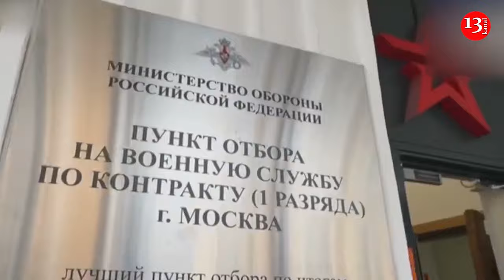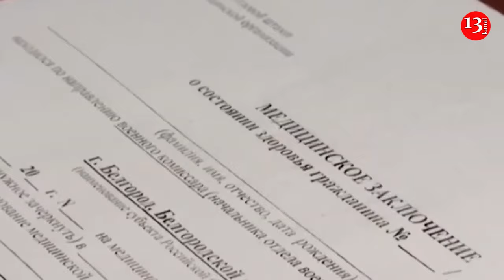Putin will have to "sign his own death warrant", Russia cannot do without declaring mobilization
If Putin announces mobilization, it could end badly for him, but even without it, the Russian army will not last long, Oleg Zhdanov believes. Oleg Zhdanov's opinion can be found in the video on the  YouTube channel . An officer of the Ukrainian Armed Forces described the economic situation in Russia: "As a sign of the crisis approaching in Russia, one can name the fact that the largest construction company "Samolet" went bankrupt in the Russian Federation. This indicates that the economy can start to fall at any moment, so I do not think that Russia has any prospects ." " I don't think Putin plans to announce mobilization in the near future. Why is Putin so stubborn? Because for him it would be a death sentence. It would cause such a social explosion if a wave of mobilization were to be announced now against the backdrop of the economic decline that is taking place in the Russian Federation," Oleg Zhdanov explained.
After this, the military expert added: "On the other hand, if Putin does not declare it, then the generals can no longer guarantee success on the front line. As an example, I can cite the Kursk region. Belousov promised Putin, although they say it was under pressure, that they would be able to liberate the Kursk region before the New Year, and today news comes from the "swamps" that the new deadlines are March or April ."
At present Russia is likely to keep banking on various coercion tactics to bolster its military manpower in Ukraine, experts say, a strategy that has proven effective at ensuring a continuous supply of fresh recruits to the front lines.

In fact, though the Defense Ministry said it had met its stated quota in the fall 2022 mobilization, the mobilization process itself “has never ended,” said lawyer Alexei Tabalov, the head of conscripts’ rights NGO Shkola Prizyvnika.

“If we define mobilization strictly according to the law, then it means conscription of citizens listed in reserve for military service. But in a wider sense, mobilization is…simply the recruitment of soldiers for the front lines,” Tabalov explained.

When the Kremlin first announced the September 2022 “partial” mobilization, “officials didn’t think about the consequences and went head first,” Tabalov told The Moscow Times.

“Now, after facing the public backlash, the resistance and the resentment, the authorities are acting in a more skillful and calculated way, sending to the front line those who want it and those who can’t refuse.”